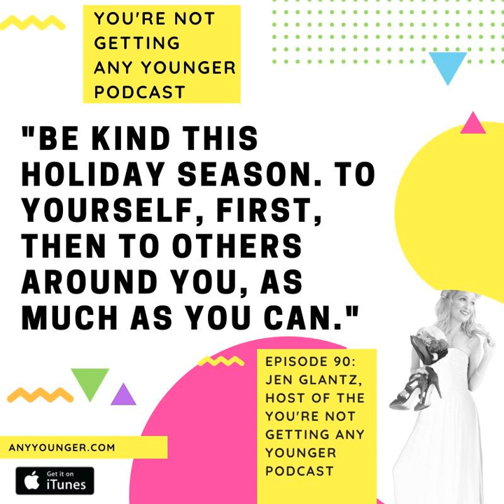EP 91: Take This Short Meditation With You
Fight holiday stress with a quick meditation, guided by Jen Glantz, that you can play in a bathroom stall - when hiding during a chaotic afternoon at work - or when you go for a walk to get away from the nagging questions or heated discussions with family or friends.

 Ps. come hang out in the FB group. You won't feel lonely or stressed!